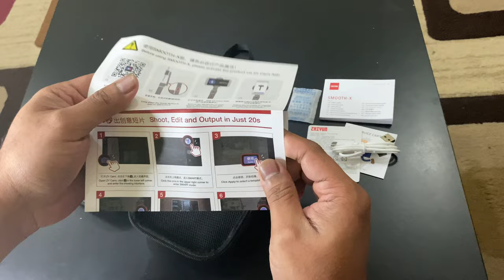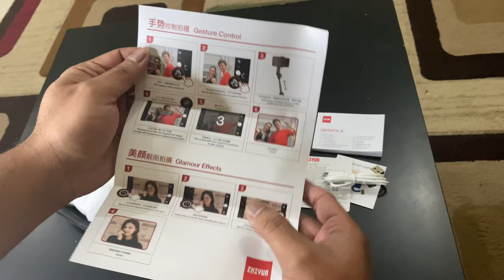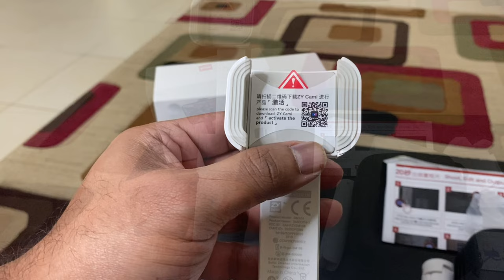Vlog use cheapest Gimbal Unboxing - zhiyun smooth X